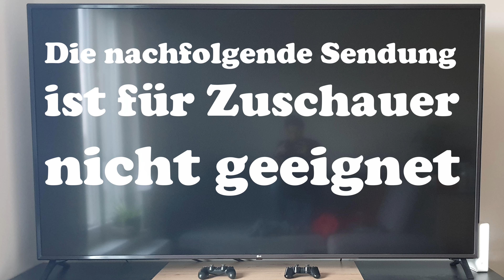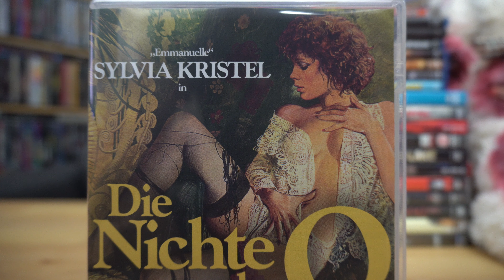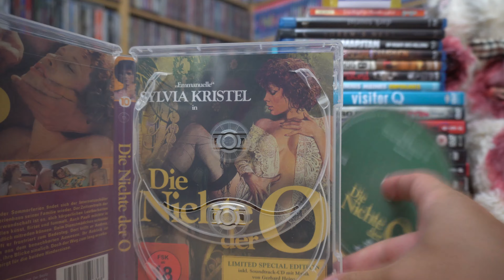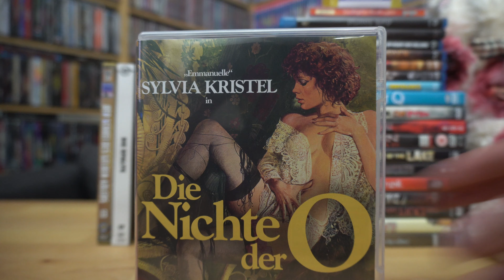DIE NICHTE DER O (DT Lisa Film Blu-ray) / Zockis Sammelsurium Nr. 3801